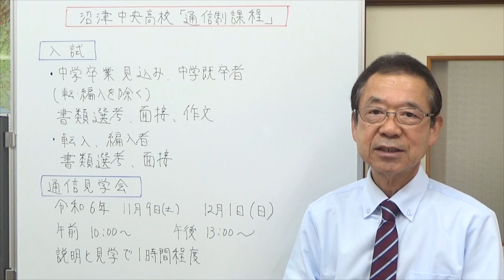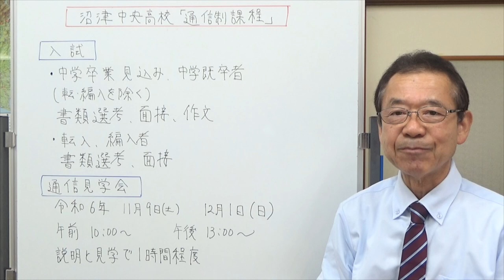沼津中央高校「通信制課程」 静岡県の学校情報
今年4月に開設した、沼津中央高校「通信制課程」。
全日制通信課程併設校として、静岡県から認可されました。
募集の対象は、中学卒業見込み者、既卒者。
もちろん転入、編入希望者も含みます。
通信制としては珍しい学年制を取り、週に何日か登校して学習をします。
後者は、全日制とは別の敷地になる専用校舎で、少人数で落ち着いた雰囲気で学習できそうです。（私が見学した感想）